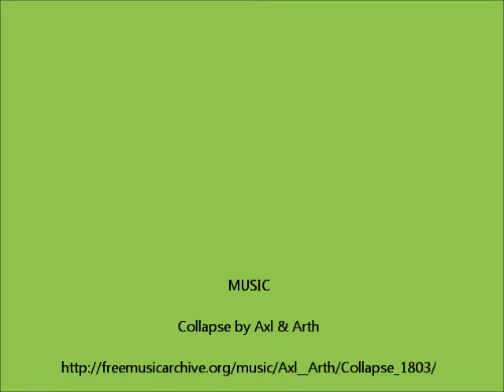Gedling parkrun #27 19.12.15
MUSIC
Collapse by Axl & Arth